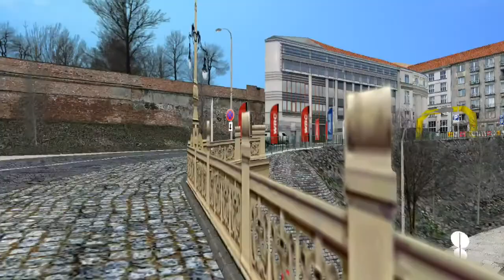RSRBR - LukiRK - Karowa - 1:23.60 - Citroen DS3 WRC [HD]